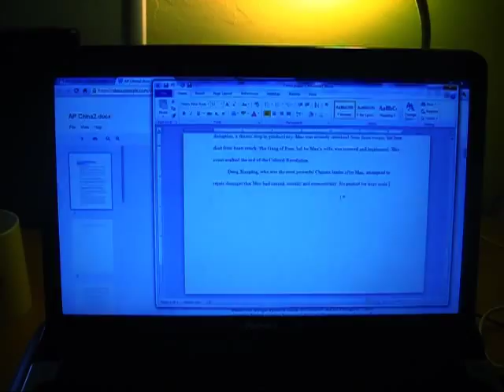After Effects Test: "TOUCHSYS"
terrible camera = terrible tracking